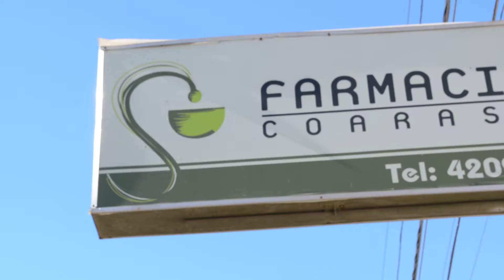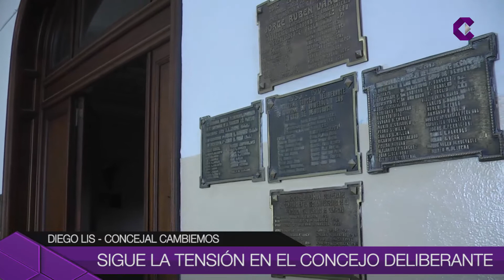SIGUE LA TENSIÓN EN EL CONCEJO DELIBERANTE 1